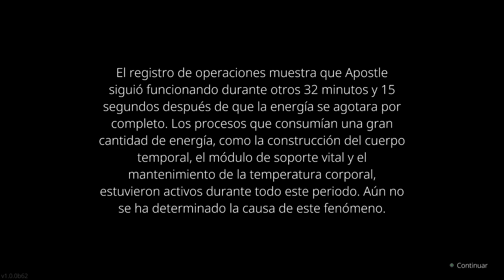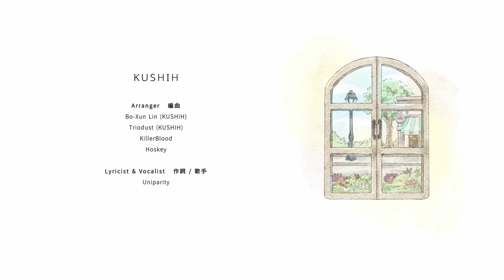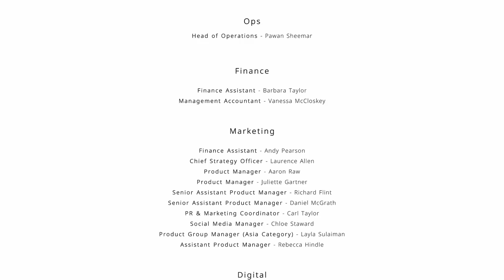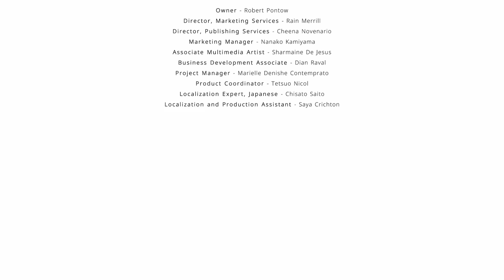NANOAPOSTLE | All Bosses & Ending (WITH CUTSCENES) 🎮💪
En lo más profundo de un siniestro centro de investigación se encuentra Anita, una muchacha que nació mediante un procedimiento experimental y a la que le han implantado una entidad nanomecánica conocida como «Apostle». Junto con sus nanobots, deberá derrotar a peligrosos prototipos de bioarmas mientras busca la manera de salir de su prisión de pesadilla.

Añade este Videojuego a tu WishList y Apoya a los Desarrolladores

📽CAPÍTULOS📽
00:00 - INTRODUCCIÓN
01:45 - MECHA HUMANOIDE
02:45 - BERSERKER
06:15 - COMANDANTE
11:33 - BESTIA DE HIERRO
21:36 - PARCA
34:34 - CAZADOR
44:15 - FB - KUROZAN
52:42 - ENDING
56:39 - CREDITS